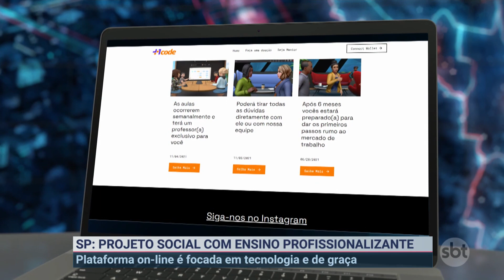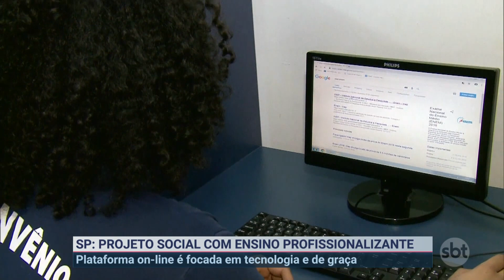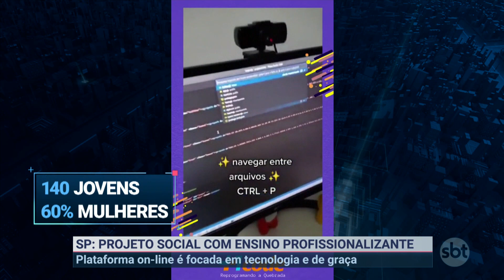Projeto social insere jovens no mercado com plataforma de cursos | Primeiro Impacto (28/03/22)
O projeto social +1 Code vem ajudando jovens pobres das periferias a conseguir emprego. O site disponibiliza, através de uma plataforma, aulas gratuitas de informática e tecnologia,. A linguagem simples e a facilidade faz com que qualquer um possa aprender. Uma das beneficiadas do projeto é Bianca Fortunato que conta sua experiência.